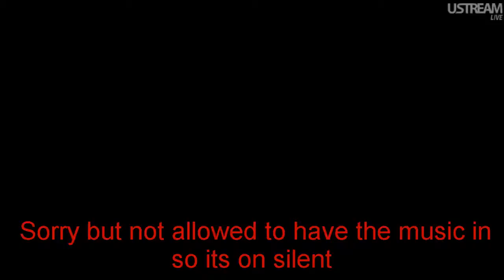Kingdom Hearts 3 Teaser Trailer: PS4 E3 Conference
here is the trailer for kingdom hearts 3 at the PS4 E3 confrence